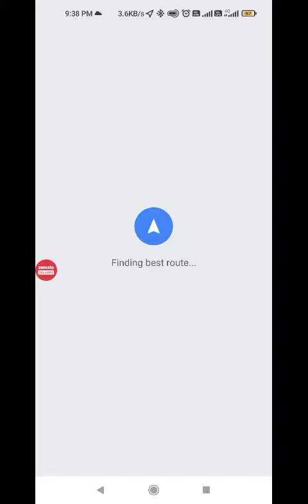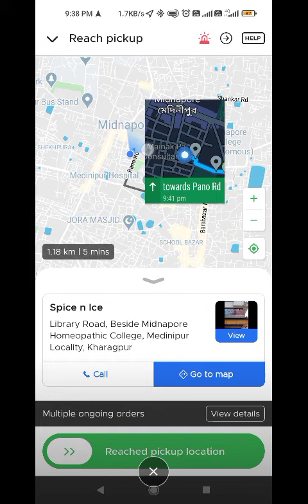zomato map kaise dekhe | google map kaise use karte hai | zomato @BiswajitpatraOfficialgoogle map tricks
zomato map kaise dekhe | google map kaise use karte hai | zomato ‎@Biswajit Patra   google map tricks @BiswajitpatraOfficial